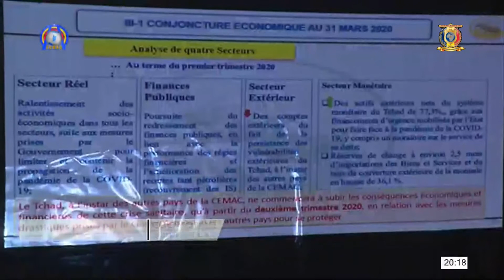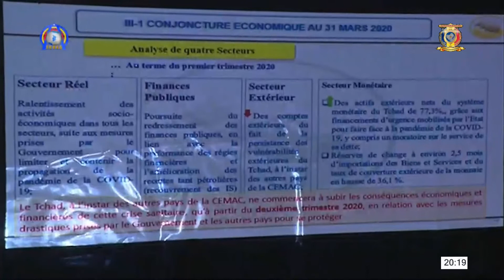ÉCONOMIE - Suivi de la session ordinaine 2020 du CESC